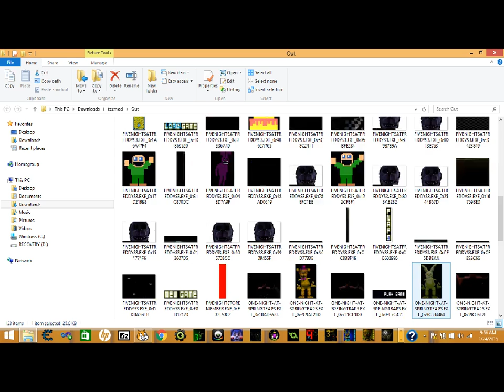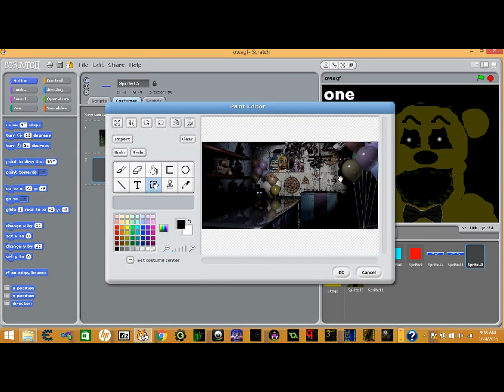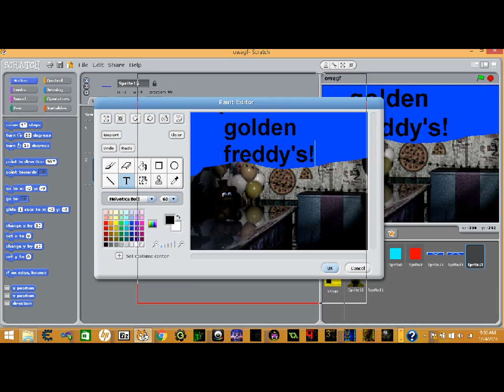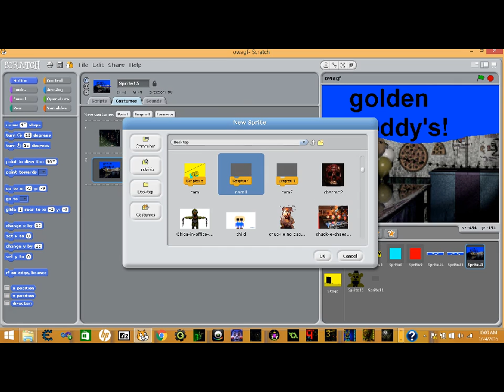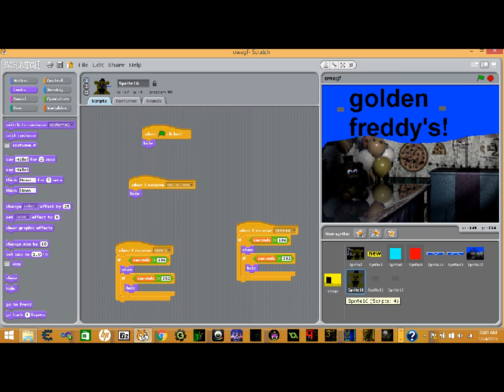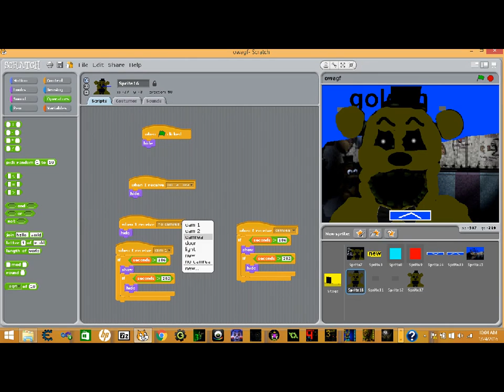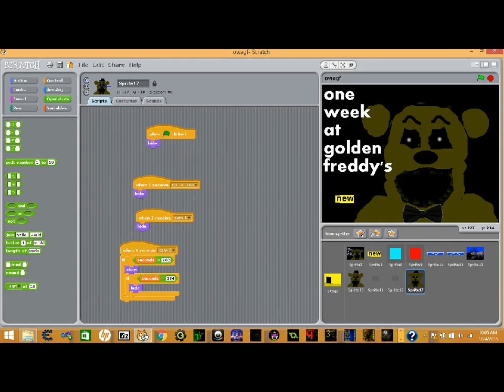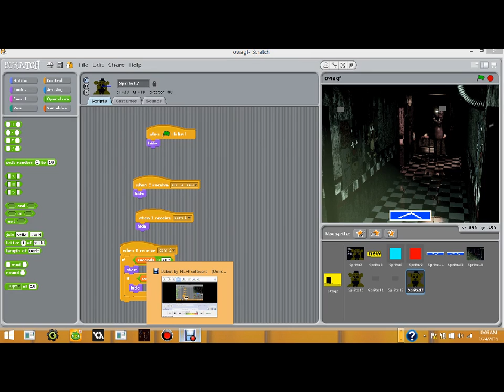how to create a fnaf fan game on scratch episode 3 finishing movement and cams